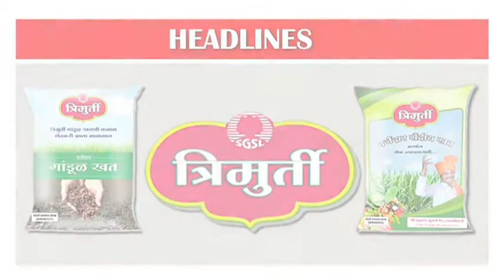महान कार्य न्यूज ३१ मार्च २०१८, शनिवार ठळक बातम्या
चैत्र्य, शु. १५, शके १९४०, जोतिर्लिंग यात्रा व हनुमान जयंती